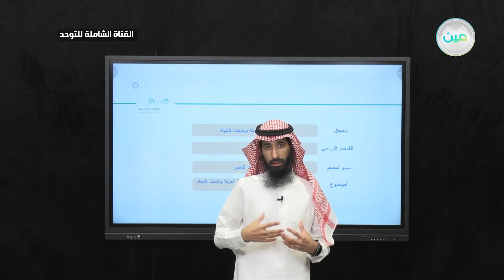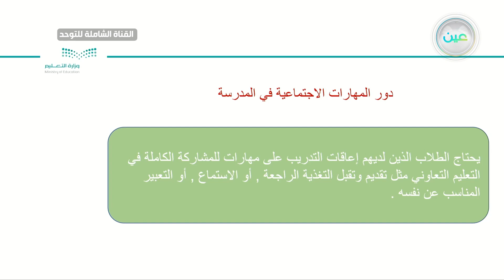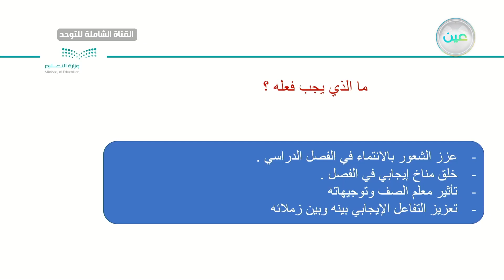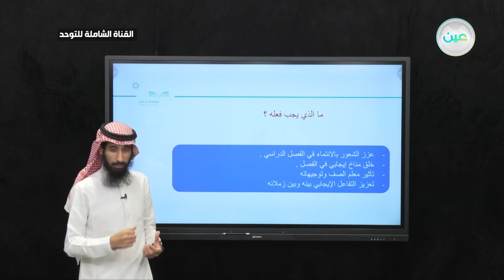المهارات الاجتماعية في المدرسة لذوي فرط الحركةوتشتت الانتباه 3- 2- فرط وتشتت انتباه - القناة الشاملة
الحصة السادسة - الثلاثاء - الأسبوع التاسع - القناة الشاملة